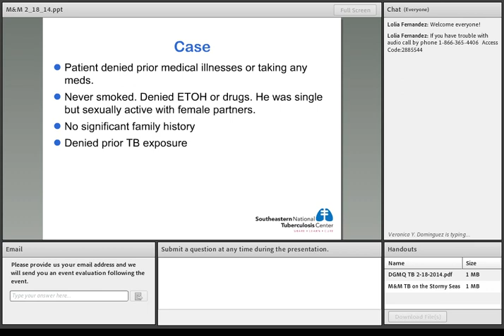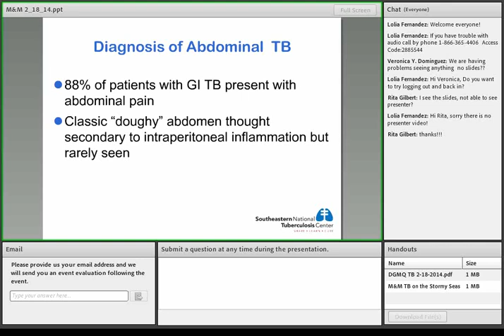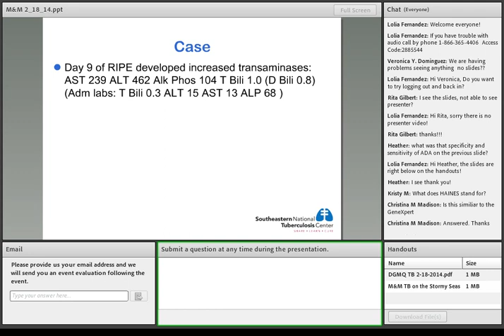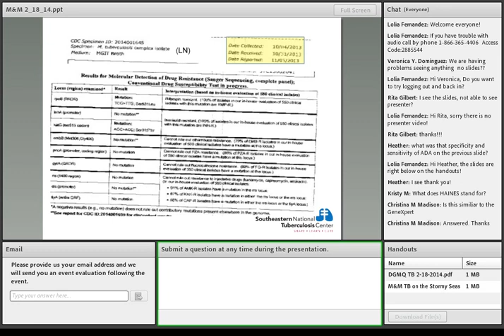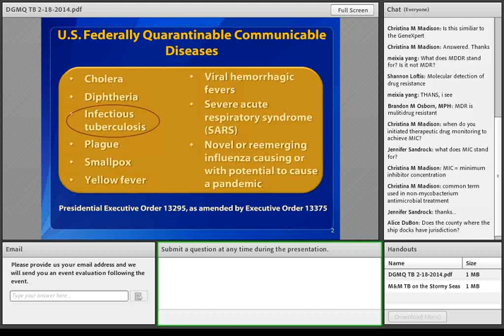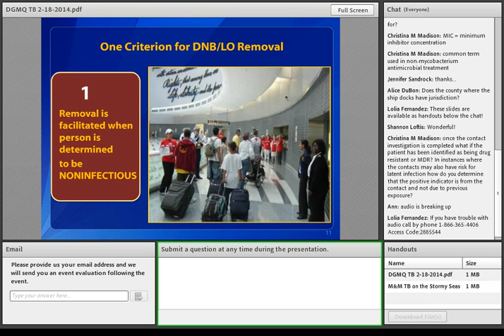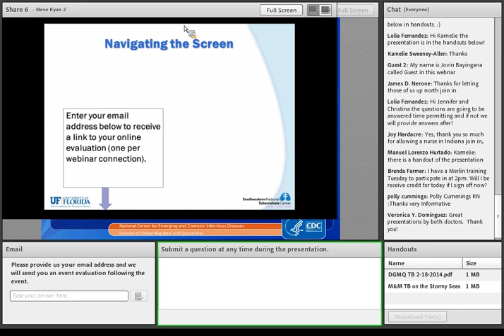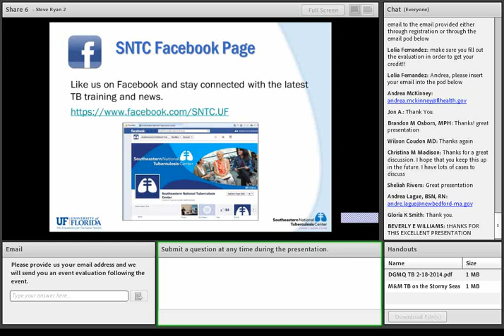TB Morbidity & Mortality Review: TB on the Stormy Seas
This case-based discussion led by TB experts provides a unique opportunity to learn about the medical management of tuberculosis. The presented cases represent those that are most complex and challenging from within the Southeastern United States. Through web-based technology, Healthcare professionals region-wide can now join the SNTC experts in medical management discussions.